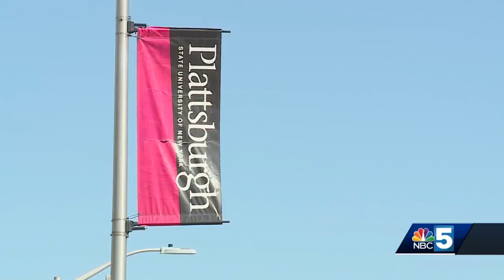SUNY Plattsburgh participates in Hazing Prevention Week